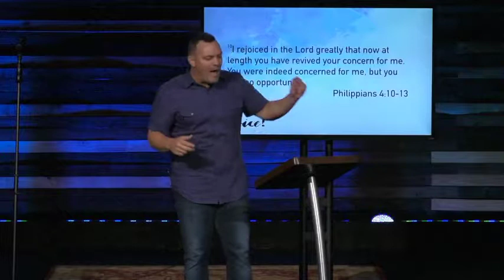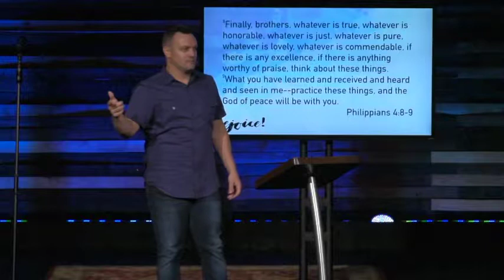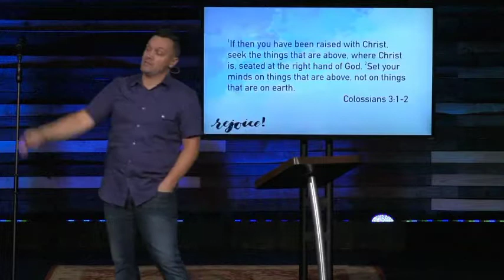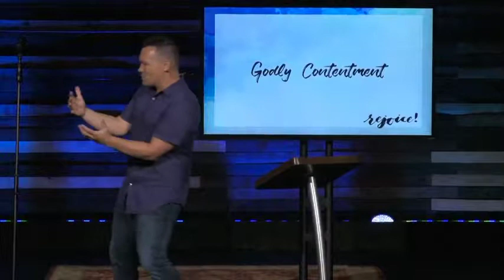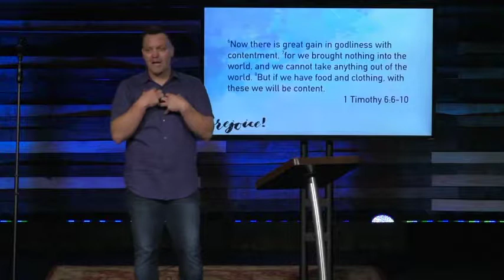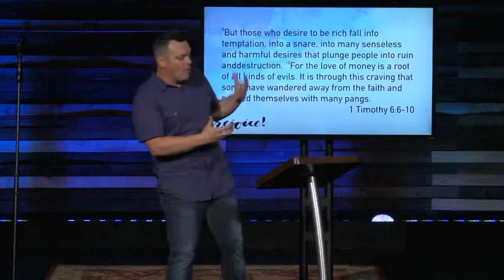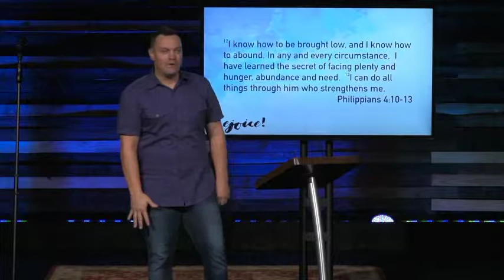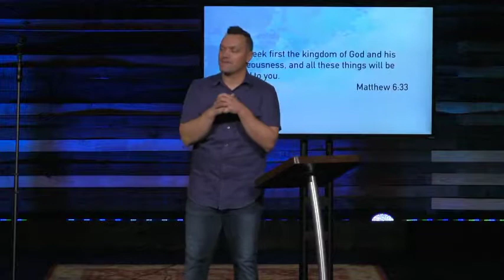Rejoice! // July 16th, 2017 (Episode 13)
Come join us! Worship times are as following:
Main Worship: Sunday at 9:00 & 10:30am
Students: Sunday at 9:00am & Wednesday at 6:30pm
֍ Social Media Links ֍
The ESV Bible is owned by Crossway